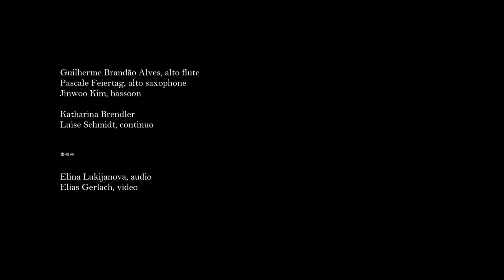Verwandlung (2018) – Moritz Laßmann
Verwandlung (2018) – for alto flute, alto saxophone, bassoon and continuo

by Moritz Laßmann

Guilherme Brandão Alves, alto flute
Pascale Feiertag, alto saxophone
Jinwoo Kim, bassoon

Katharina Brendler
Luise Schmidt, continuo

University of Music Karlsruhe/GERMANY